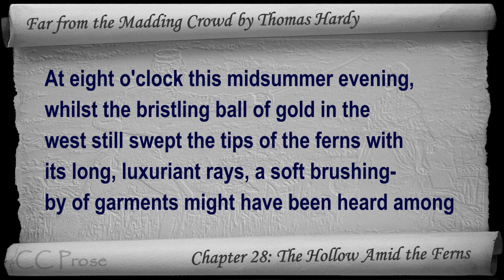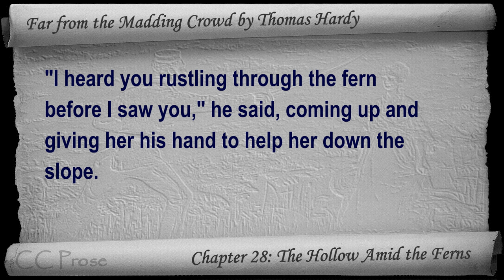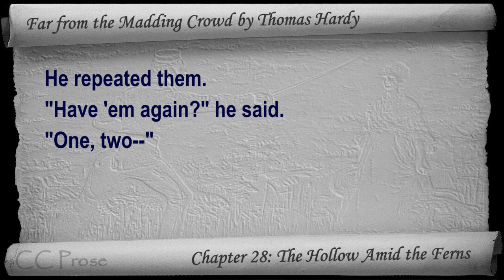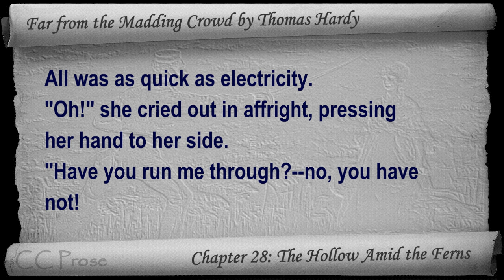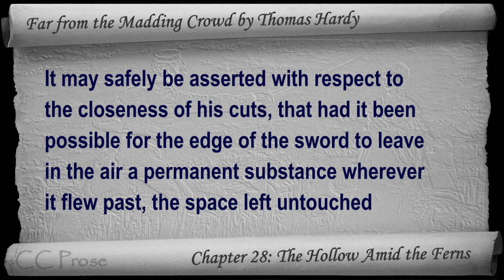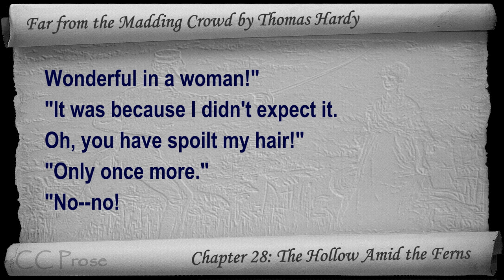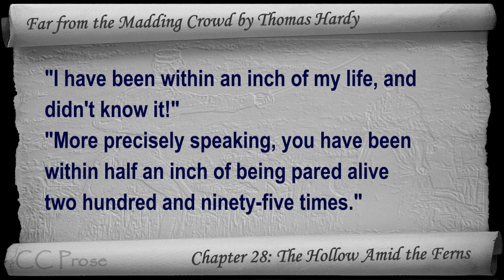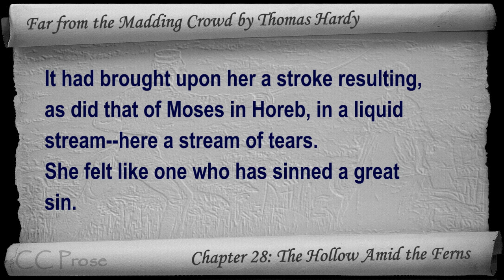Chapter 28 - Far from the Madding Crowd by Thomas Hardy - The Hollow Amid the Ferns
Chapter 28: The Hollow Amid the Ferns. Classic Literature VideoBook with synchronized text, interactive transcript, and closed captions. Audio courtesy of Librivox. Read by Tadhg Hynes.